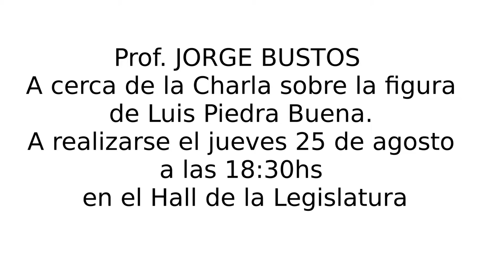Prof. Jorge Bustos, charla sobre la figura de Piedra Buena en el Hall de la Legislatura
Invitamos a la Charla sobre la figura de Luis Piedra Buena, el próximo Jueves 25 de agosto a las 18.30hs en el Hall de la Legislatura. Av. San Martín 118 de Viedma.